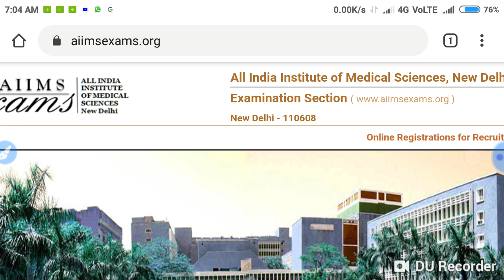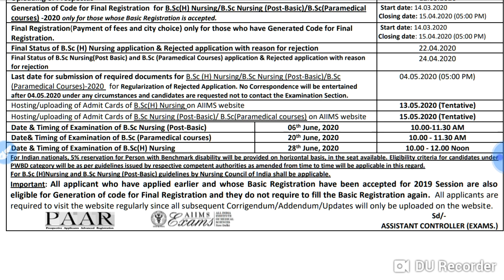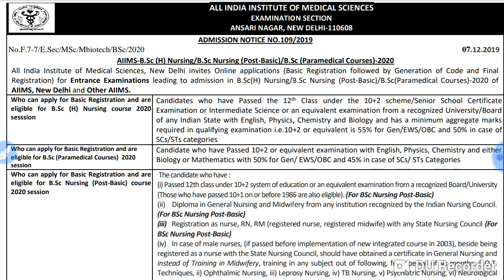AIIMS entrance exam 2020 otherthan MBBS !! How to apply for next process ?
In this video I telling about the AIIMS entrance exam 2020 otherthan MBBS !! How to apply for next process ?

Harsahay Chopra